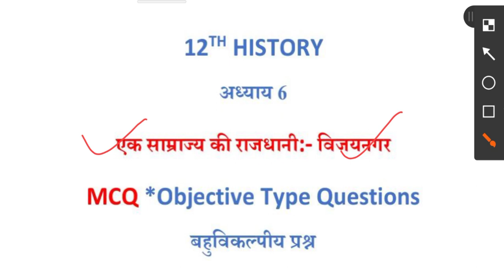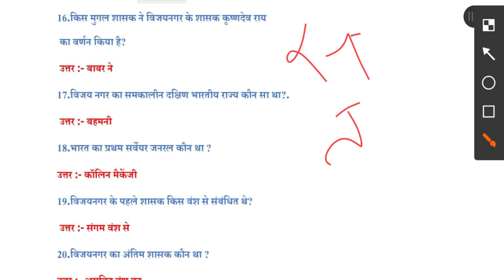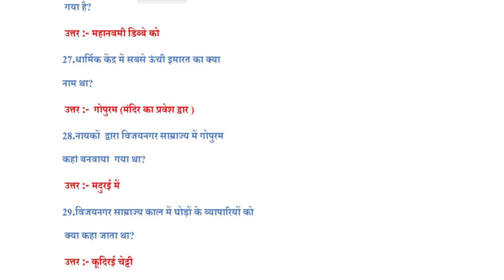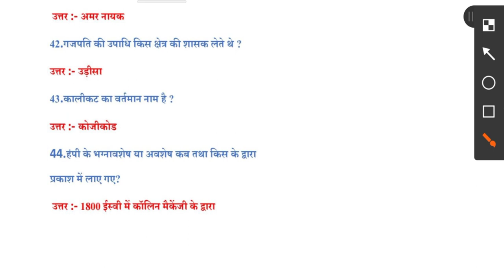12th History | Chapterwise MCQ | Objective | पाठ 6 एक साम्राज्य की राजधानी:-विजयनगर | बहुविकल्पीय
12th class history mcq chapter wise by Dr.Neeraj Kant

Here you will find special mcq question made for 12th class history. Keeping in view that in board exams to be held in 2021  forty objective type questions will come.

12th history objective question 2021 pdf,
class 12 history mcq question in hindi,
ncert class 12 history mcq pdf in hindi,
ncert mcqs of history class 12,
History Class 12 important questions pdf in Hindi,
MCQ Questions for Class 12 History chapter wise,
Bricks beads and bones mcq questions,

Chapter 1 ईंटें मनके तथा अस्थियां

2. राजा किसान और नगर

3. बंधुत्व जाति तथा वर्ग

4.विचारक विश्वास व इमारते

5 भक्ति सूफी परमपरांए